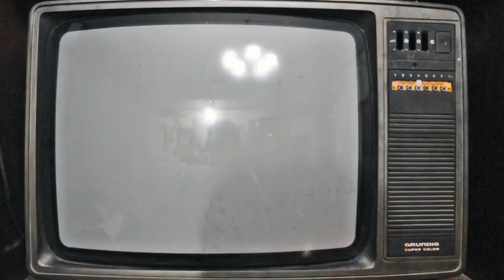Disturbed - Sound of Silence (Reaction)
A lot of people have requested this when i do my weekend gigs as an entertainer, but always made the excuse that i dont wanna hear it until id reacted to it, and id put it off for so long i decided to drop it for you guys right now... spoilers,  this broke me in ways ive tried so f**king to mend, but this is for anyone out there who is suffering..YOU DONT NEED TO SUFFER IN SILENCE.

Dont forget to Comment, Hit the Like Button, and Tittyslap that Subcribe Button.. dont forget to click the Notifications Bell to be informed of our new content that drops every few days...!!